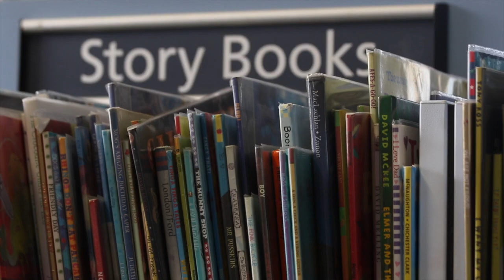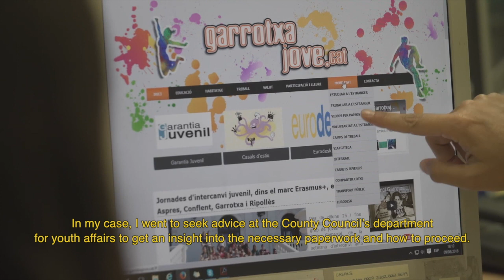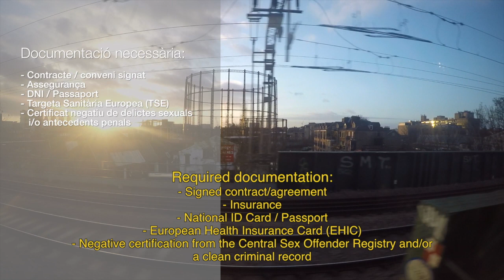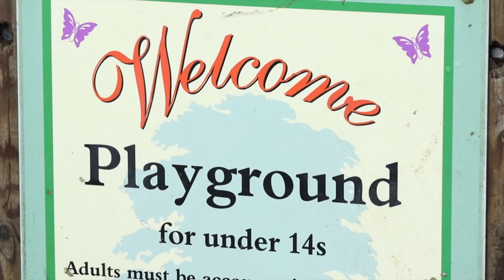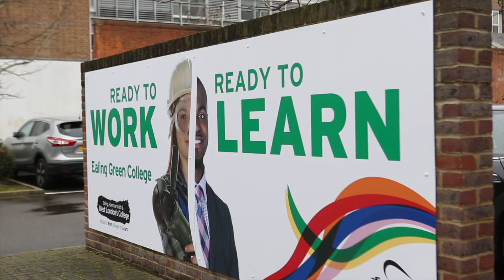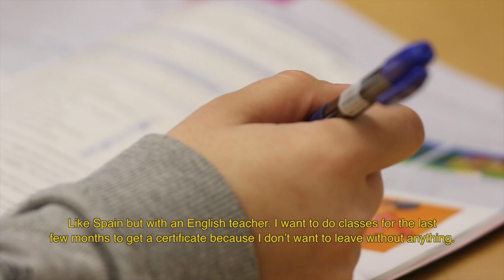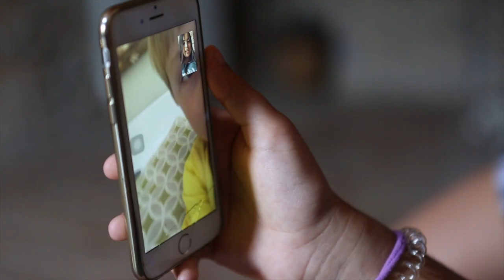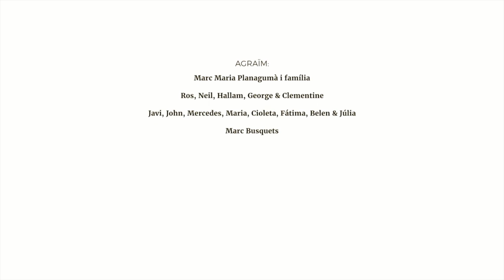Joves x Europa#3: Au-pair